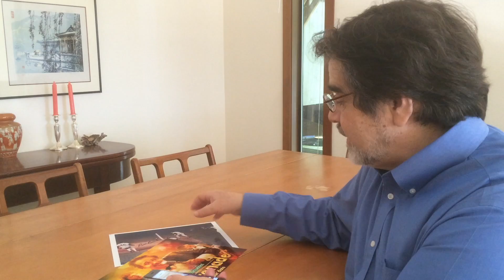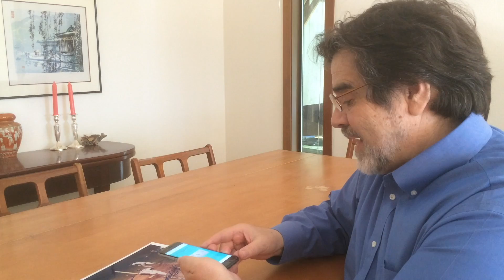Soundpaper Demo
A short demonstration of Soundpaper.